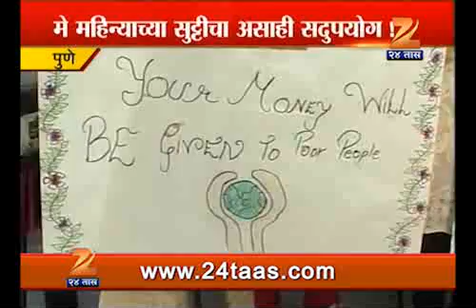Pune arya Aliya Misba Chi Social Service For Dushkal 1405